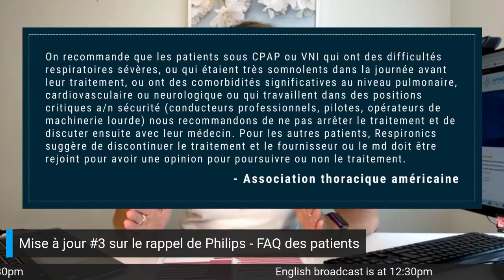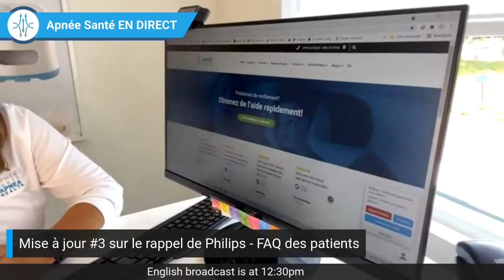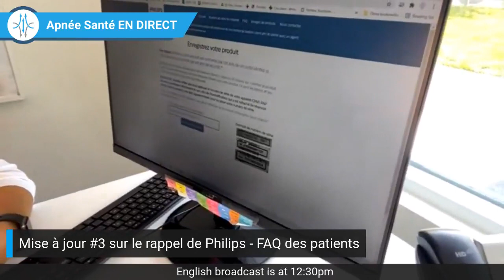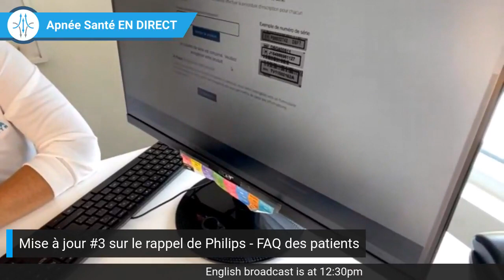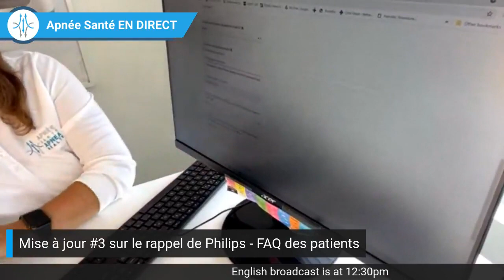Mise à jour #3 sur le rappel de Philips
Rejoignez Kim alors qu'elle répond aux questions fréquemment posées par nos patients sur le rappel Philips Respironics.